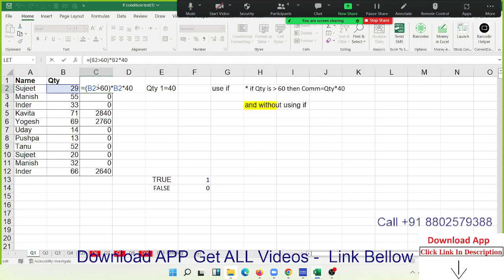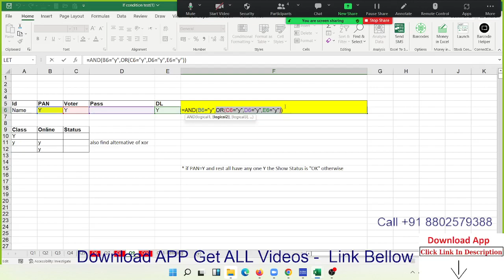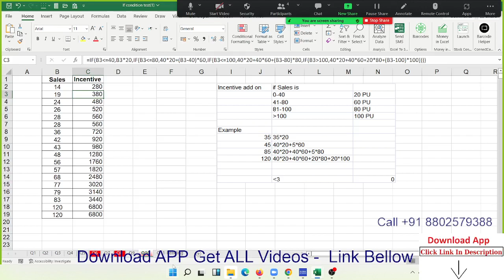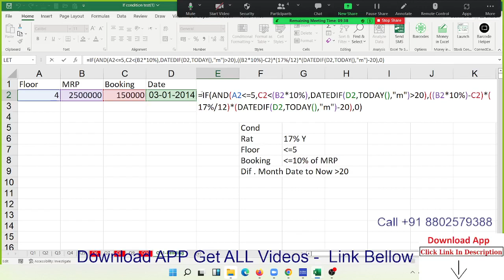Advanced Excel If Formulas Call +91 8802579388